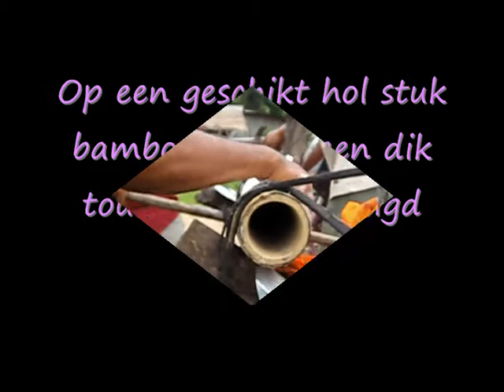Rakettenbouwers in Thailand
Een raket ineen knutselen is in Thailand niet echt een hi-tech bedoening.